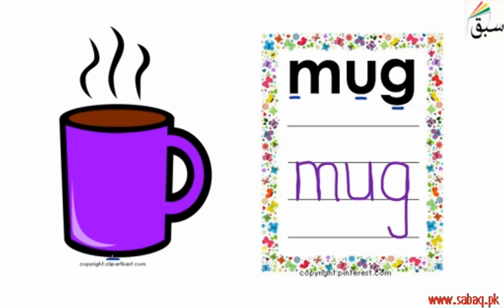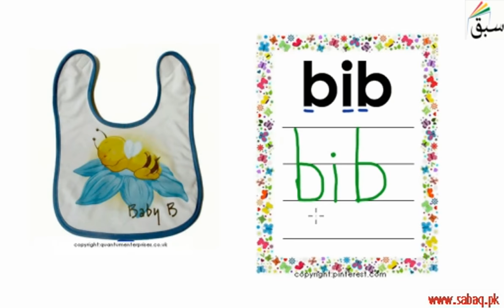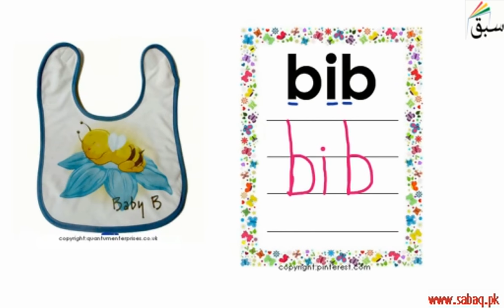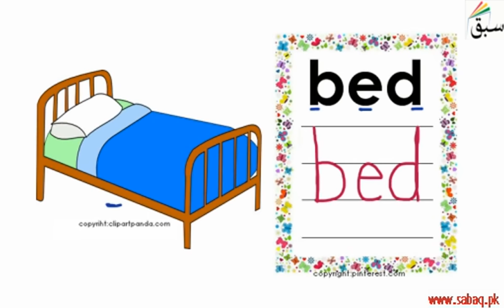3 letter Words-mug, bib, bed (pictures/names/tracing/practice), English Lecture | Sabaq.pk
3Letter Words-mug, bib, bed  (pictures, names, tracing, practice)
This video is about: 3 letter Words-mug, bib, bed (pictures/names/tracing/practice)

CLASSES WE COVER AT SABAQ.PK / SABAQ FOUNDATION:

1. KG
2. Class 1
3. Class 2
4. Class 3
5. Class 4
6. Class 5
7. Class 6
8. Class 7
9. Class 8
10. Class 9
11. Class 10
12. Class 11
13. Class 12
14. Class 13
15. Class 14
16. MCAT
17. ECAT
18. CSS

BOARDS WE COVER AT SABAQ.PK / SABAQ FOUNDATION:

1. FBISE
2. Sindh Board
3. KP Board
4. Balochistan Board
5. Cambridge

STUDY MATERIAL WE OFFER AT SABAQ.PK / SABAQ FOUNDATION:

1. Physics Lectures
2. Chemistry Lectures
3. Mathematics Lectures
4. Biology Lectures
5. English Lectures
6. General Science Lectures
7. Computer Science Lectures
8. General Math Lectures
9. Accounting Lectures
10. Statistics Lectures
11. Advance Accounting Lectures
12. Cost Accounting Lectures
13. Practice Tests
14. Physics Practical
15. Chemistry Practical